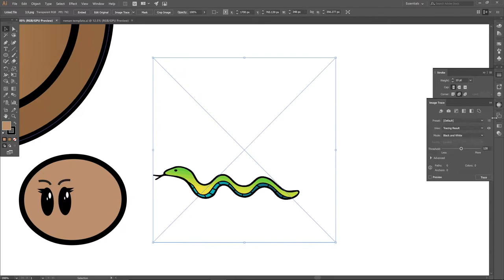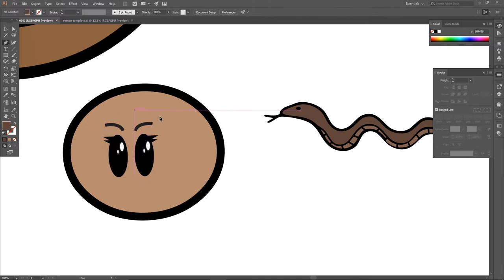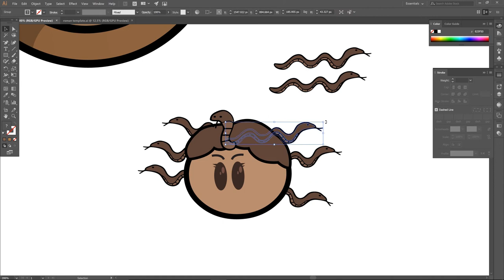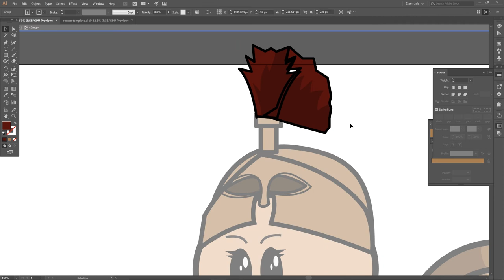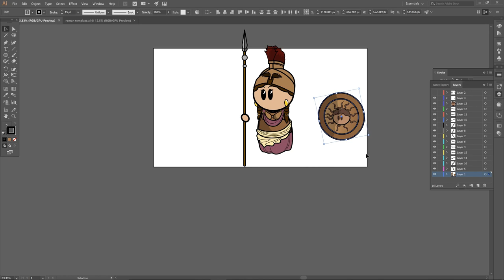Speed Art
Just thought I'd start uploading some stuff here. Here's some drawings I did for the main channel videos